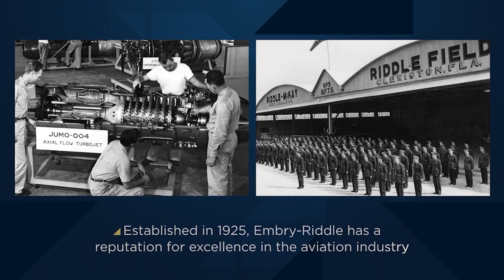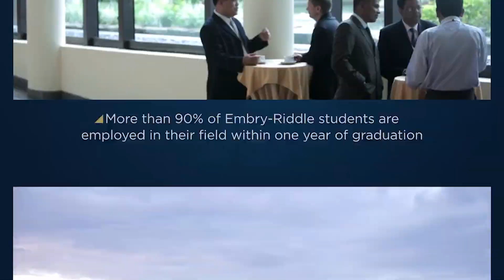Embry-Riddle Asia: Expanding a Tradition of Excellence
Embry-Riddle Worldwide provides industry-leading aerospace and aviation education to students all over the world, including Singapore. From an institution as passionate about aviation and aerospace as you are, we invite you to explore our degree programs, and share in our excitement of being a part of Singapore's flourishing aviation and aerospace industry.

In 2011, Embry-Riddle Asia was launched. Embry-Riddle Asia offers degree programs through partnerships in Singapore. In association with the Singapore Aviation Academy (SAA) Embry-Riddle offers part-time, blended delivery graduate programs specifically for working professionals. Our newest partnership with the International Executive Education Center (IEEC) enables us to offer part-time and full-time undergraduate degrees to students looking to earn their bachelor's degree both while working or before entering the workforce.

Backed by the prestige of Embry-Riddle, the world's oldest and largest university specializing in aviation and aerospace, Embry-Riddle Asia provides students in Singapore with the same quality education you would get at one of our campuses overseas.